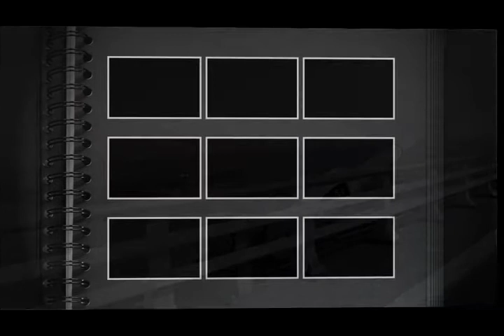pont de normandie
balade sur le pont de normandie
puis retour par la cote en passant par lisieux